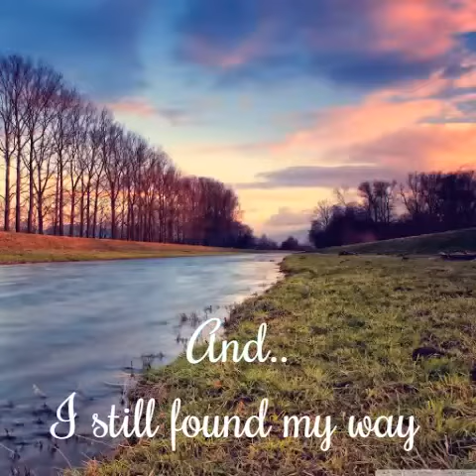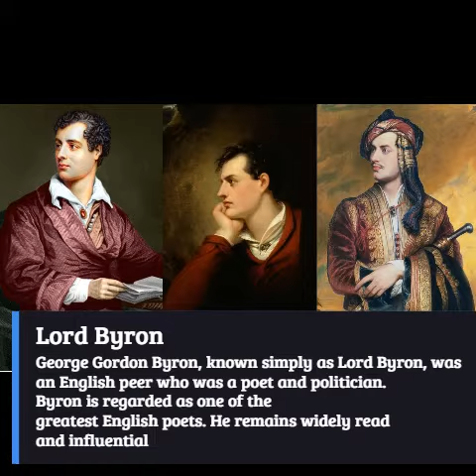Beautiful lines from Great Poems || A tribute to all those Legendary Poets in the History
Some truly inspiring Lines by legendary poets of the 18th & 19th Century...A tribute to all those great Poets who've ever Lived!!!